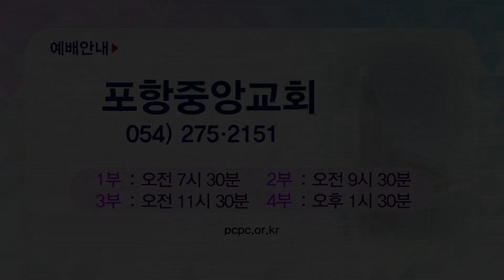손병렬 목사 복음강단 APGKPJ0387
서임중 목사 (원로)
'부모와 자녀의 함수관계'
잠언 23장 24~26절